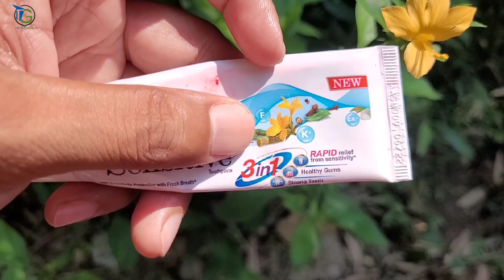अदभुत है ये पौधा बस 4 पत्ते चबाते ही मुँह की सारी परेशानी खत्म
वज्रदंती एक झाड़ी नुमा पौधा होता है, सदियों से इसकी पत्तियों और टहनियां का प्रयोग आयुर्वेदिक रूप से किया जाता है । सबसे प्रमुख प्रयोग इसका दांतों संबंधित बीमारियों में देखा जाता है । आपको दांतों संबंधी किसी भी समस्या की परेशानी का सामना करना पड़ रहा हो आप वज्रदंती की दातून से दांत को साफ करें, सभी तरह की समस्या से निजात मिलेगा । आज की इस वीडियो में मैं  वज्रदंती के बारे में आपके साथ बात करने वाला हूं उम्मीद है वीडियो पसंद आएगी।